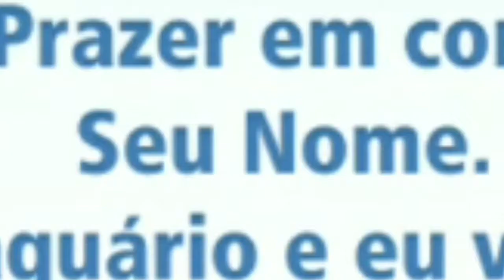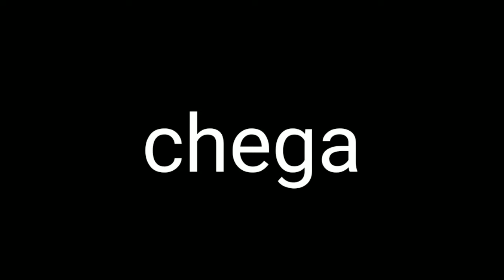PEIXE AZUL (E VERMELHO)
Nsda pra falar :v